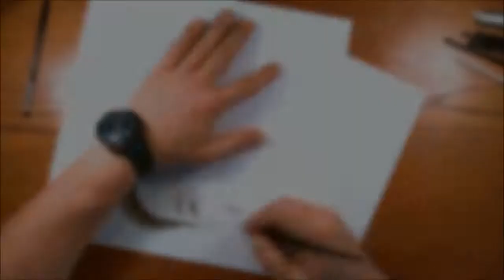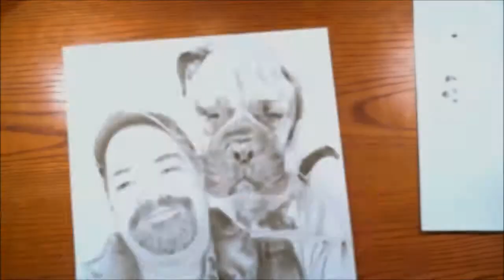Dad & Tank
Oil on 12" x 12"
Dry Brush Technique